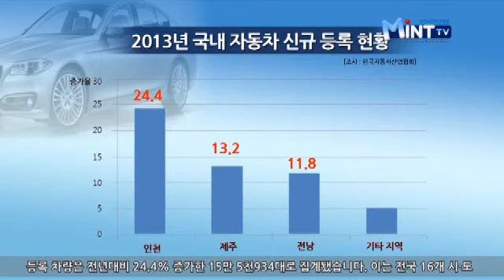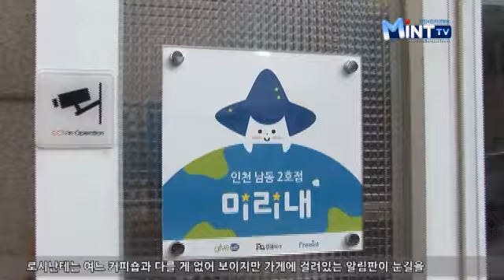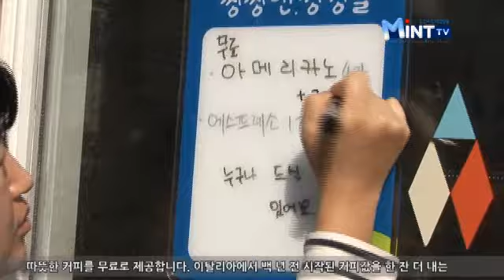2014년 02월 14일 시정뉴스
'제334회 새얼아침대화' 임형록 한양대 교수 강연

제334회 새얼아침대화는 한양대 경영학부 임형록 교수의 강연으로 진행됐습니다.

강연자로 나선 임형록 교수는 '글로벌 경제 매트릭스 동향과 2014년 한국 경제'란 주제로 강연을 풀어나갔습니다.

이날 강연에서 임 교수는 국내 경제에 상당한 영향을 주고 있는 주변 국가 상황에 대해 역설해 눈길을 끌었습니다.

그는 국내 경제는 내부보다는 외부 사정에 취약하기 때문에 주변국 상황에 밝아야 한다고 지적했습니다.

이어, 세계 최대 강대국인 미국과 중국은 경제 성장의 역사와 방식이 다르기 때문에 두 나라와 관련 깊은 한국은 이에 대한 유연성을 길러야 한다고 강조했습니다.
이날 강연은 인천지역 일반 고등학교 교장과 장학사, 교육장 등 40여 명의 교육자가 참석했습니다.

자리를 마련한 새얼문화재단 지용택 이사장은 교육계의 2월은 결실의 달로 통한다며 많은 어려움 속에서도 늘 헌신하고 있는 이들의 노고를 지역에서 알아줘야 한다고 강조했습니다.

인천시, '2013년 신규 차량 증가율' 전국 1위

인천시의 신규 등록 차량 증가율이 전국 16개 시·도 중에서 가장 높은 것으로 나타났습니다.

한국자동차산업협회의 2013년 국내 자동차 신규 등록 현황에 따르면 지난해 인천시의 신규 등록 차량은 전년대비 24.4% 증가한 15만 5천934대로 집계됐습니다.

이는 전국 16개 시·도 가운데 가장 높고, 제주도와 전라남도가 인천시와 함께 유일하게 두 자릿수 증가율을 기록했습니다.

신규 차량이 늘어난 까닭은 인천시가 추진하고 있는 리스, 렌트 차량 유치 정책 때문입니다. 채권의 매입요율을 낮춰주는 대신 취득세와 자동차세를 세금으로 걷는 정책입니다. 또한 인천시의 높은 인구증가율도 영향을 미쳤을 것으로 분석됩니다.

시는 지난 2011년 리스, 렌트 차량 유치를 시작한 이후, 지난 2012년 5만여 대, 지난해 8만여 대의 차량을 신규 등록하는 실적을 올렸습니다.

인천시 관계자는 인천에 신규 등록 차량이 증가하면서 인천의 세수 증대에 크게 기여하고 있다고 전했습니다.

'미리내 가게'...한 잔은 기부하고 갈게요!

미리내 기부라는 말 들어보셨나요? 미리내는 은하수라는 뜻도 있지만, 여기서는 음식값 등을 '미리 내'놓으면 어려운 이웃을 도울 수 있는 새로운 기부 문화인데요.

인천 구월동에 위치한 로시난테는 여느 커피숍과 다를 게 없어 보이지만 가게에 걸려있는 알림판이 눈길을 사로잡습니다.

이탈리아에서 백 년 전 시작된 커피값을 한 잔 더 내는 운동이 우리나라에서는 '미리내 기부'라는 새로운 기부 문화로 확산되고 있습니다.

우리 생활 속에서 부담 없이 실천할 수 있는 기부 문화 활동. 주는 사람도 부담 없고 받는 사람도 편안한 미리내 운동의 핵심은 어려운 이웃을 내 가족처럼 생각하고 챙기는 따뜻한 마음입니다.

주는 사람, 받는 사람 모두 행복해지는 미리내 가게. 추운 겨울 가슴 따뜻해지는 훈훈한 소식이었습니다.

지금까지 시민기자 최강덕이었습니다.